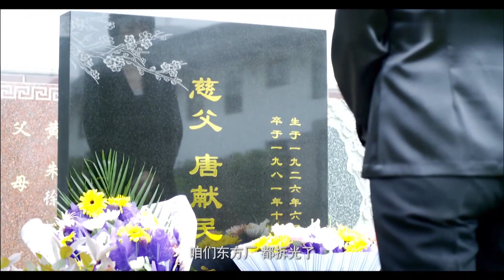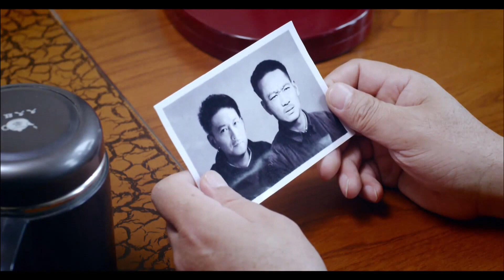【好看电视剧】《今生不放手》第31集 |为目的不择手段男人和野心勃勃的女人虐恋相爱相恨故事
七十年代初，宋子堂为谋高位，向组织揭发唐献民曾说过的“不当言论”，使得唐献民一家遭到迫害，高级工程师唐献民沦为了机械厂的烧煤工，唐宋两家因此结怨。如今宋子堂百般恳求，希望唐献民出山，为机械厂解决生产问题。唐献民认定了宋子堂人品有问题，在各种优惠条件面前就是不肯妥协，非要宋子堂当众承认错误。两家人关系持续恶劣，越发紧张起来。但两家的儿女自幼青梅竹马，唐小雨与宋长青早已相恋。为阻止他们的恋情，唐小雪与宋建国联手出招，不想险些闹出人命。宋长青为救小雨，捅伤了歌剧团领导，被判入狱。老唐受不了刺激，忽然病逝。两家的仇恨似乎已经到了不可调和的地步。而小雪与建国这对欢喜冤家，相恋相爱，两家人的关系得以调和。宋长青出狱，却无法与唐小雨再续前缘。在逆境中两家人相互扶持，最终走向圆满